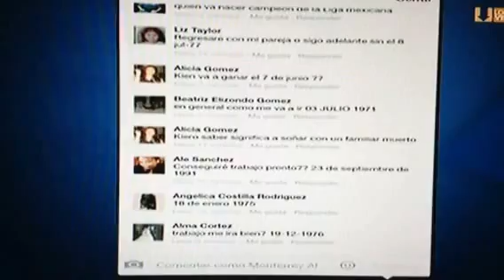Mhonividente en Monterrey al Dia 4/27/2015 Recetas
Mhonividente estuvo en el programa Monterrey al Dia de Televisa Monterrey y compartio unas recetas buenisimas